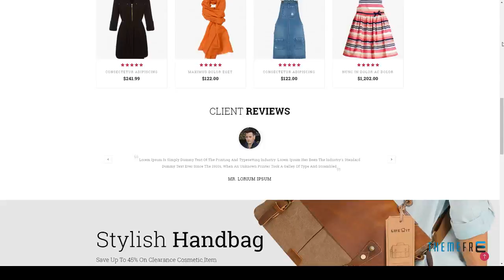LifeStyle - Multipurpose Opencart Theme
Columns 2

 Layout Responsive

 Tags auto, bike, blogs, bootstrap, camera, electronic, fashion, furniture, gadgets, home, jewelry, lighting, multipurpose, opencart, responsive